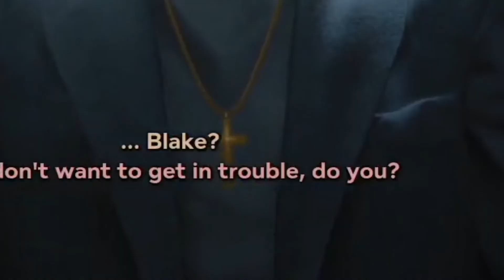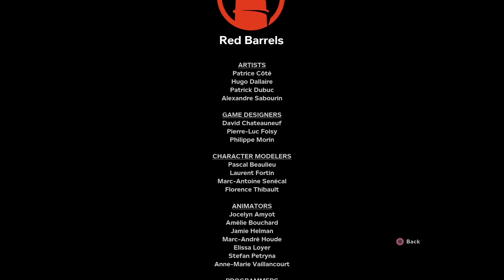Xal's Stream Highlights November 2021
To keep up to date on all my platforms come check out this:

Highlights from my streams throughout the month of November. The were also uploaded to Tiktok one at a time but I decided to make it into a massive compilation at the end of every month!

The following games in this compilation and timestamps for them are:
- Intro 0:00
- Hollow Knight 0:11
- Dead By Daylight 8:44
- Destiny 2 9:42
- Need for Speed: Hot Pursuit 11:38
- GRIS 14:39
- Crypt of the Necrodancer 17:02
- Outlast 2 17:31